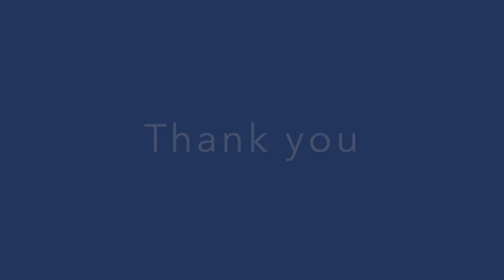A Conversation with Mayor Moses Elisaf, January 27, 2021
As part of Heritage and Memory: A Focus on Jewish Greece, the UCLA SNF Hellenic Center, together with the Panepirotic Federation of America, welcomed listeners to a conversation with the Honorable Moses Elisaf, Mayor of Ioannina. The conversation was be introduced by Her Excellency Alexandra Papadopoulou, Ambassador of Greece to the United States. Moses Elisaf was born in Ioannina in 1954 and graduated from the University of Athens in 1979. His parents were Holocaust survivors who managed to escape the roundup during which most of Ioannina’s Jews were deported to Auschwitz; only 9% of the community survived. Elisaf is a pathologist, a professor of internal medicine at Ioannina Medical School, and director of the Lipids, Atherosclerosis, Obesity and Diabetes Department. Between 1993 and 1994, he worked at the Sackler Faculty of Medicine at Tel Aviv University. He has been the President of the Romaniote Jewish community of Ioannina for more than a decade, and was previously a member of the Central Board of Jewish Communities in Greece. Running as an independent politician, Elisaf was elected Mayor of Ioannina in June 2019. He is a centrist and aims to build consensus around policies for the city’s development, such as improving infrastructure and public services. Elisaf is the ﬁrst Jewish mayor in the history of Greece.

Heritage and Memory: A focus on Jewish Greece, a ten-day event including films, lectures, and book discussions, was the fruit of a productive collaboration between the UCLA SNF Hellenic Center, the Consulate General of Greece in Los Angeles, and the Los Angeles Greek Film Festival. The event was held under the auspices of the Greek Ministry of Foreign Affairs and in partnership with the Panepirotic Federation of America and the UCLA Alan D. Leve Center for Jewish Studies. The UCLA SNF Hellenic Center gratefully acknowledges Aliki Perroti and Seth Frank, who graciously provided financial support for the entire event.